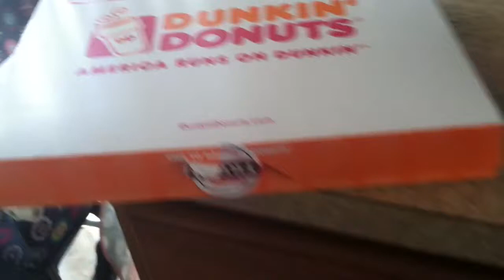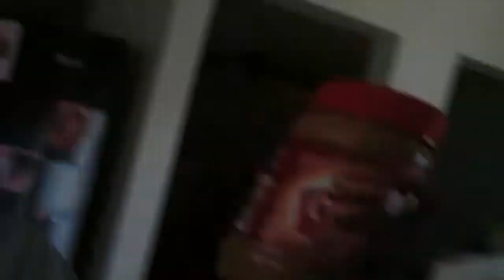PEANUT BUTTER INSIDE WATER CHALLENGE...